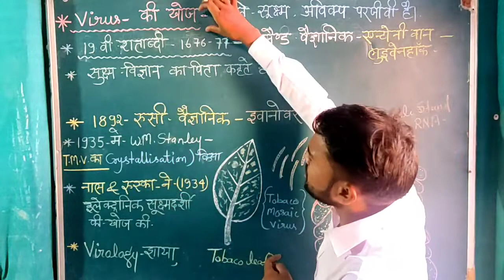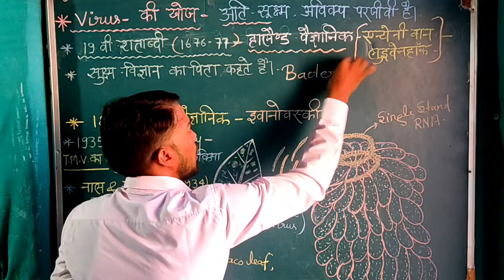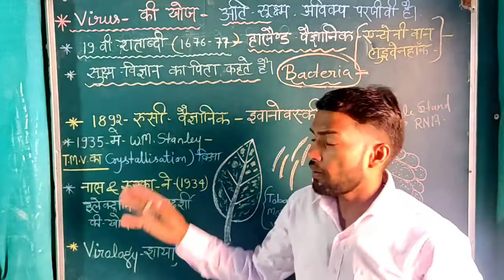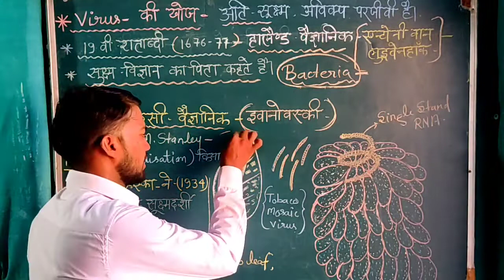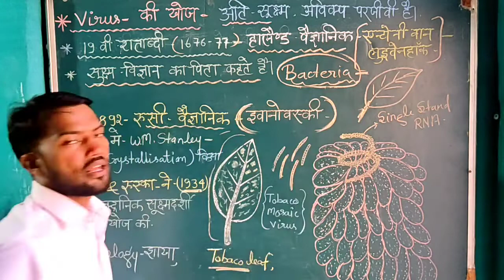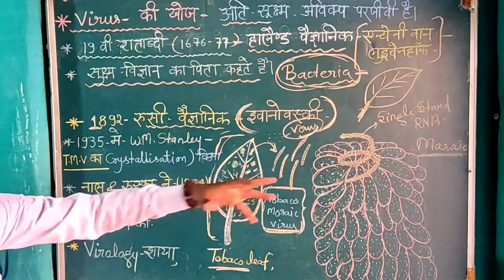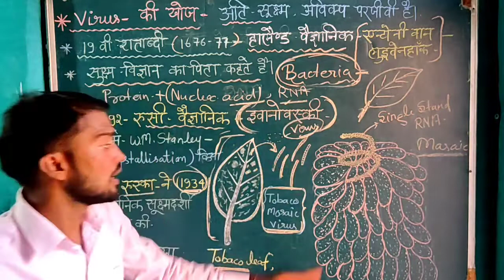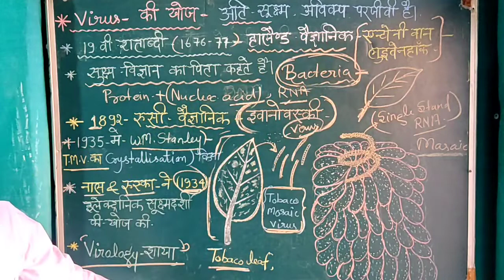virus की खोज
discovery of virus by rakesh sir